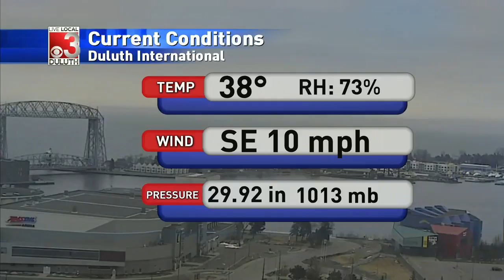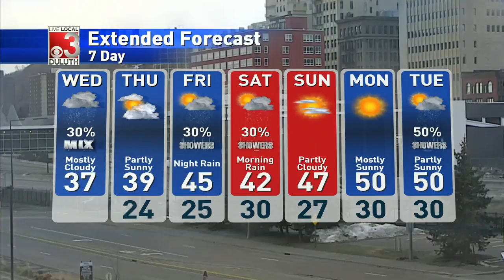davewx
upLynk Clip